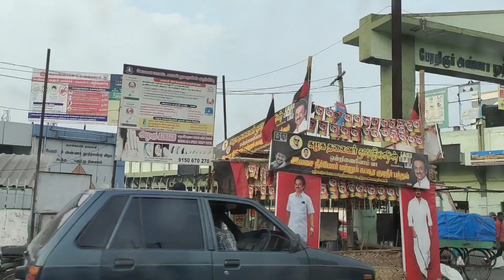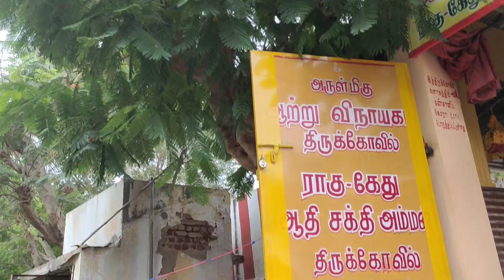பொள்ளாச்சி மாசாணி அம்மன் கோவில் போறோம் | Temple Vlog | DIML